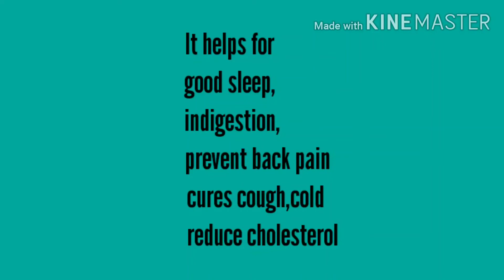How to make Garlic Milk/Golden milk/Home remedy for good sleep/Home remedy for constipation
In this video we will see how to make garlic milk.